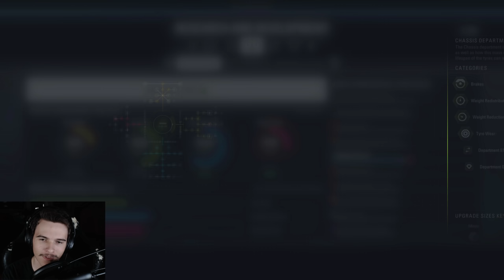No Grip | F1 2018 Williams Career Mode S2 Ep. 28 | Montreal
Instagram username: windVOW8820